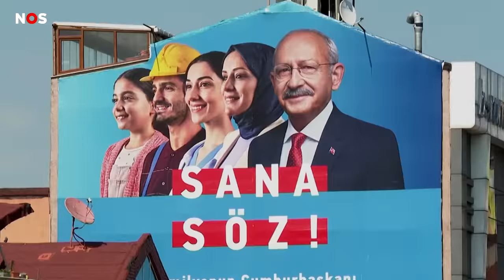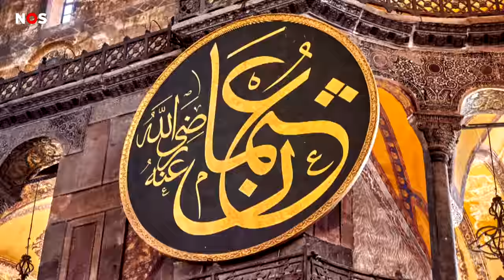Waarom de hele wereld naar Turkije kijkt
De hele wereld kijkt naar Turkije, want je mag de presidentsverkiezingen van 14 mei 2023 gerust historisch noemen. Daarom duiken we in deze video in de bijzondere en rijke geschiedenis van de Turken. Die is heel sterk beïnvloed door hun unieke geografische ligging. En daardoor heeft Turkije zelf ook ongekend veel impact in de regio, van het Midden-Oosten tot Europa, en van Noord-Afrika tot Centraal-Azië. Dat leggen we uit.

Muziek:
Altın Gün - Goca Dünya
Anabolic Beats – ‘Behind Barz’
Anabolic Beats – ‘Game Over’
Anabolic Beats – ‘Beware’